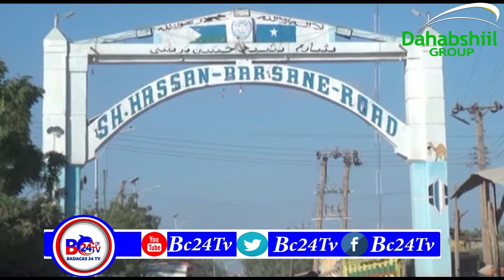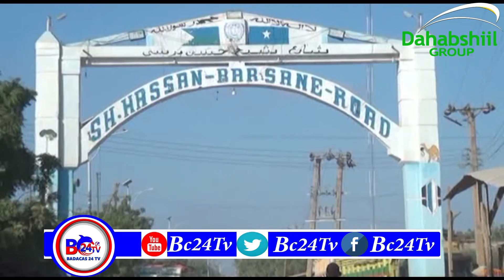Dil Ka Dhacay Magaalada Baladwayne Iyo Ciidamda Magaaladaasi Oo Talaabo Qaaday!!